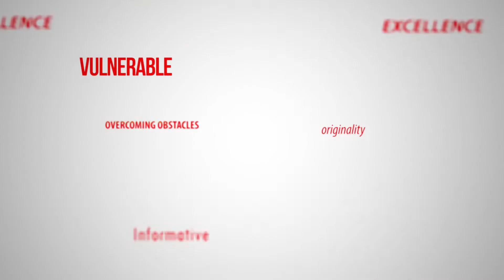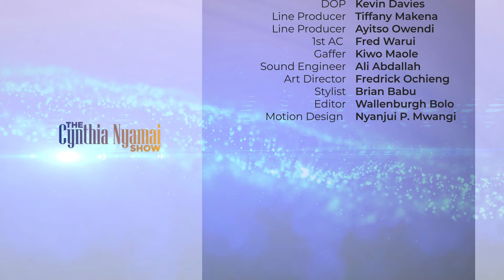Cynthia Nyamai Show Neomi Nganga